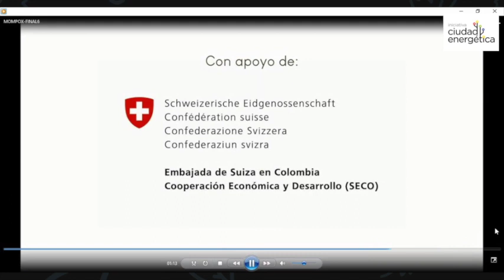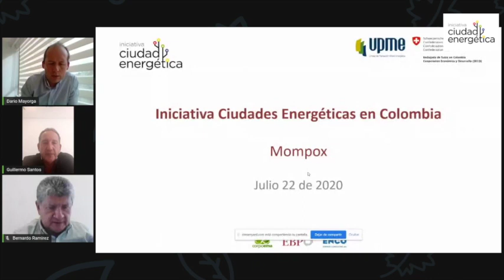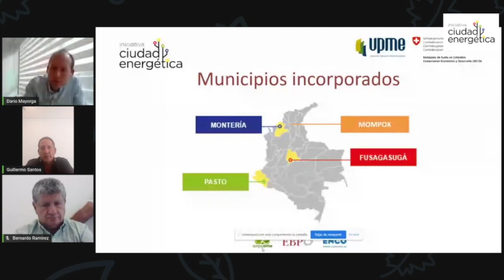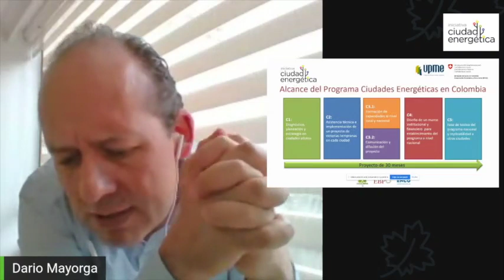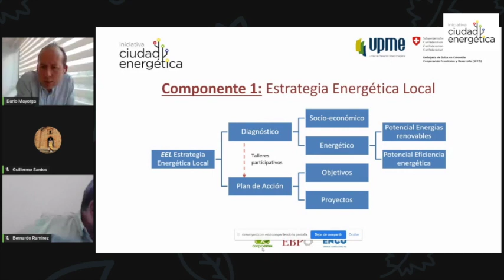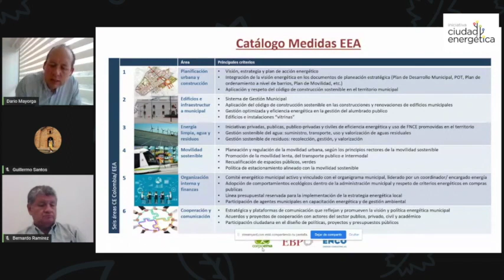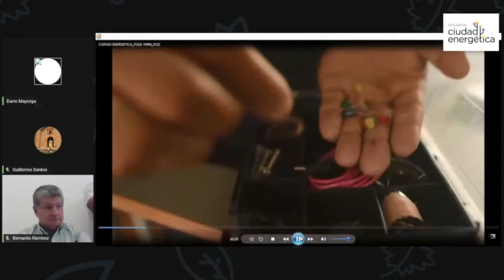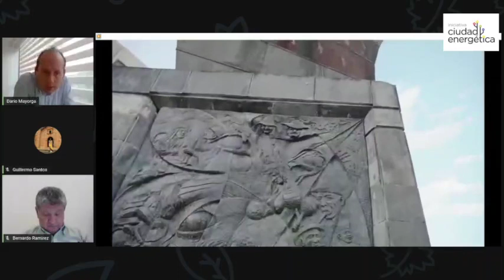Lanzamiento Iniciativa Ciudad Energética - Mompox